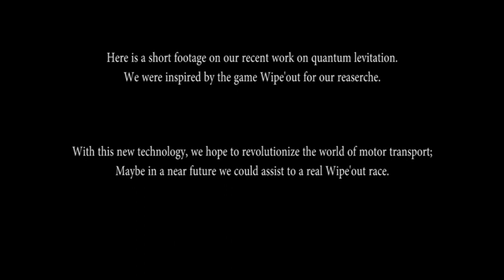Controlled Quantum Levitation